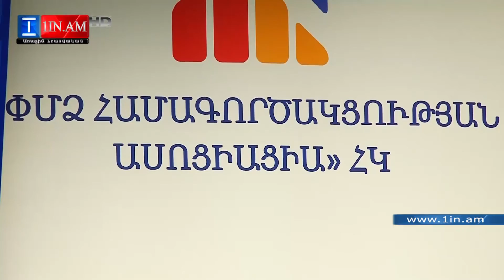ՓՄՁ Համագործակցություն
1in.am Armenian News & Analyses.